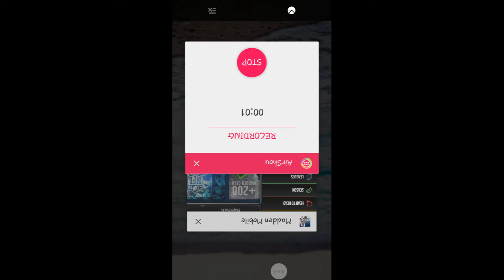Collectors packs. Most feared elite pulls!!